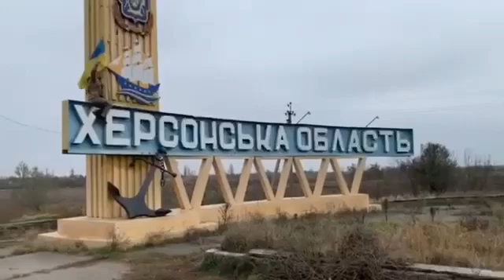🇺🇦 На в'їзді до Херсонщини знов майорить український прапор.